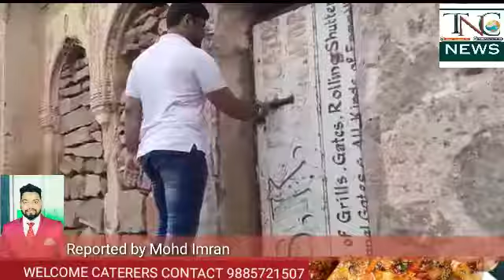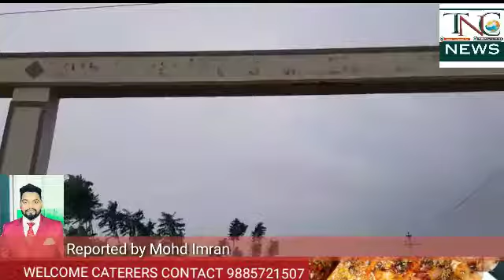Waqfboard commity irresponsibility toward the old mosque.